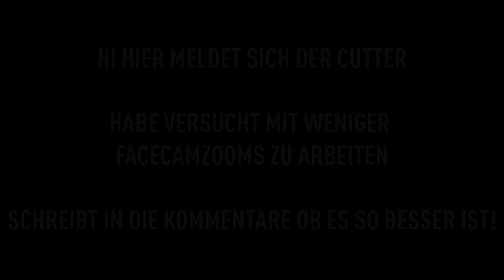ZUSCHAUER SPENDET 500€ BEI EPISCHEM SIEG !! 😱😱😱